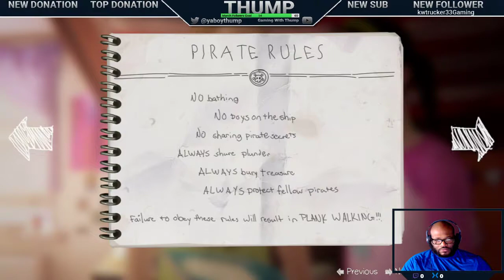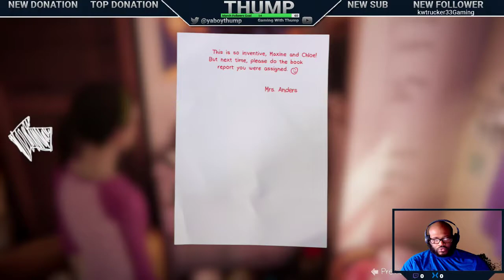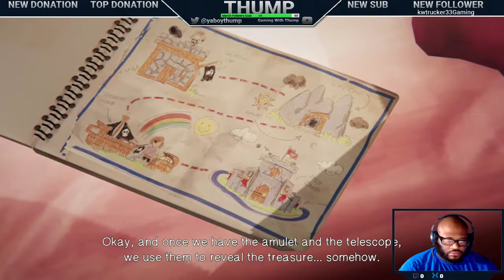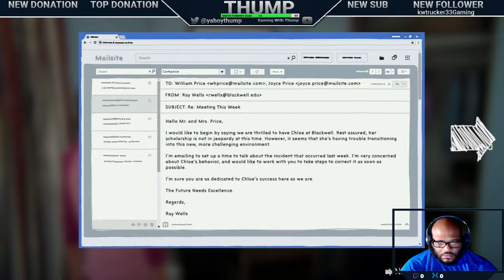Life Is Strange:Before The Storm (FAREWELL) Playthrough Part 2